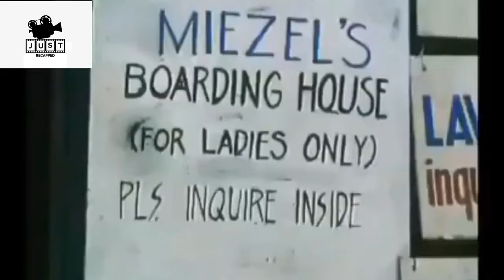Sinisid ang TAHONG ni joyce jimenez| angkol tagalog recap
Magandang Araw po sa iyo kaibigan!

Welcome sa Angkol Tagalog Recap. Ikinagagalak ko ang pagbisita mo sa aking Channel.
Ang pinoy recap channel ay compilation ito ng mga plot ng movies. Mula sa English ay isinasalin ito sa wikang Filipino. Para mas lalong maintindihan ng mga minamahal naming manonood. Inaanyayahan ko din kayo na manood sa buong video para mas lalo nyong maintindihan ang kwento.
Kung gusto po ninyo ng ganitong klase ng mga content ay maaaring pakisubscribe po bilang suporta sa aking Channel.
Keep safe po palagi. Have a Fruitful Day Ahead. God bless po sa inyong lahat🙏.

Movie recapped just for you 🎞

pinoy movie recaps
pinoy recap
Angkol tagalog recap
story recap
tagalog pinoy recap
Joyce jimenez